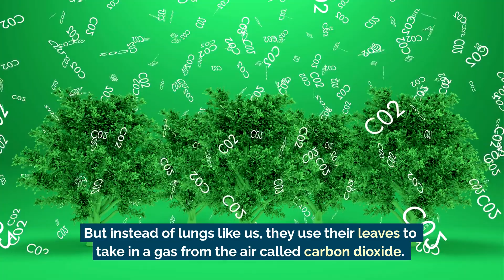What Do Plants Need to Live? | Science Lesson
Ever wonder what makes plants grow big and strong? In this fun and simple science video for kids, we explore the six things all plants need to survive—air, water, sunlight, heat, nutrients, and space! 🌞💧

This lesson is designed for the Ontario Grade 3 Science curriculum and helps students understand the basic needs of plants, along with what can happen if a plant doesn't get what it needs.

Whether you're teaching in the classroom or learning at home, this is a perfect introduction to plant biology, packed with kid-friendly examples, comprehension questions, and follow-up activities!